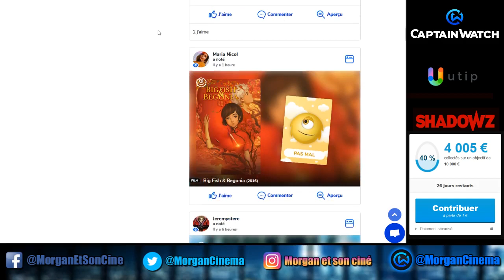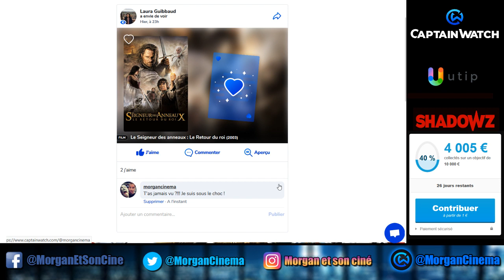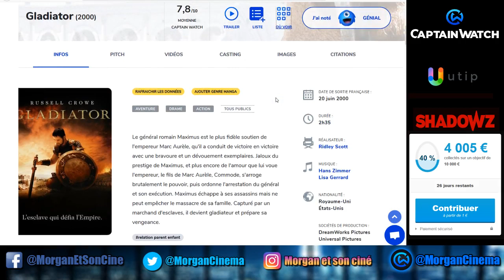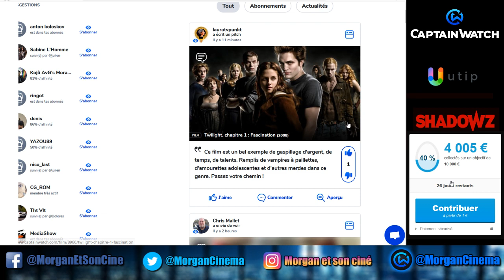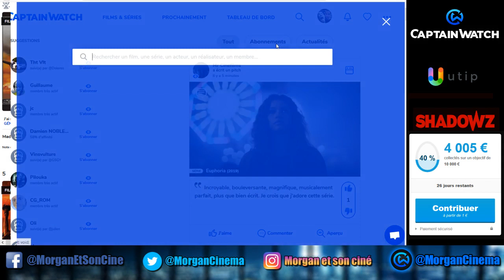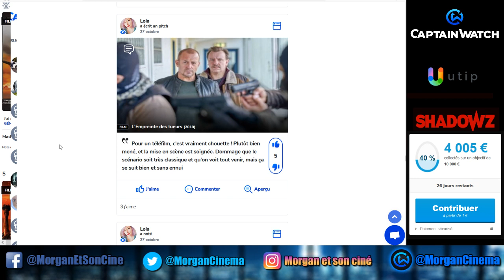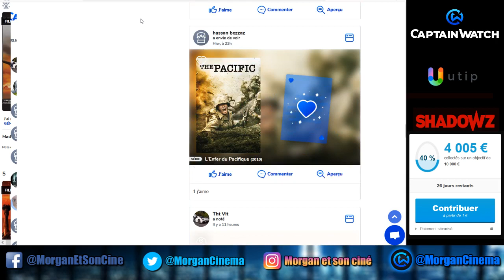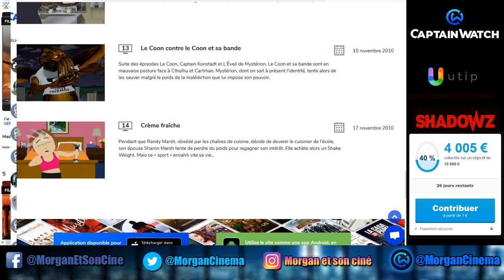LIVE - Captain Watch : viens, on s'amuse !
Salut à toi cinéphile de l'extrême et bienvenue pour ce live débat où on va parler de Rambo : Last Blood. Le nouveau film de la saga avec Sylvester Stallone ! Venez sur le discord pour que je vous invite durant le live en vocal

Synopsis : Après les événements en Birmanie, John Rambo est revenu au ranch familial et y vit depuis dix ans. Alors que le vétéran du Vietnam essaye de vivre paisiblement, il doit sauver Gabrielle, qu'il considère comme sa nièce. Elle est retenue captive par des trafiquants de drogues à la frontière entre le Mexique et les Etats-Unis. Le guerrier refait alors surface pour régler le problème !

Un film avec Sylvester Stallone (John Rambo), Yvette Monreal (Gabrielle), Óscar Jaenada (Victor Martinez), Sergio Peris-Mencheta (Hugo Martinez), Paz Vega (Carmen Delgado), Joaquín Cosio (Don Manuel)

Si tu veux de la lecture sur Stallone et Rambo :

ANGIBOUST Sylvain, Le cinéma d'action américain contemporain : une abstraction figurative, sous la direction de Marc Cerisuelo, Université Provence-Aix-Marseille I, 2010.

CORMIER Thierry, « Guerre des images et imaginaires de guerre dans le cinéma de science-fiction nord-américain », Cycnos, Volume 22 n°1, mis en ligne le 13 octobre 2006. URL

DAHAN Yannick, « Idéologie ramboesque et violence chorégraphiée », Positif, n°443, Janvier, 1998.

DA SILVA David, Le populisme américain au cinéma, Lettmotif, La Madeleine, 2015.

DA SILVA David, Sylvester Stallone, héros de la classe ouvrière, Lettmotif, La Madeleine, 2017.

DELELEE Cédric, La Saga Rocky, Mad Movies, HS n° 36, juillet 2018.

DOUKHAN David, « Réalisme gore », Mad Movies, n° 211, septembre 2008, p. 78.

DUBOIS Régis, Hollywood, cinéma et idéologie, Sulliver, Cabris, 2008.

EISENREICH Pierre, « Les impacts du Soldat Ryan, les hommes concrets et leurs déflagrations », Positif, n°620, octobre 2012.

FERNANDEZ Danielle, « L’opinion publique américaine et la question des « Missing in Action », La Guerre du Vietnam et l’opinion publique américaine (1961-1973), Presses Sorbonne Nouvelle, 1991, p. 133-139.

FOREST Claude (dir.), Du héros au super héros : Mutations cinématographiques, Presses Sorbonne Nouvelle, Paris, 2009.
GAFFEZ Fabien, « Full Reagan Jacket, du bon usage des sauvages en temps de guerre », Positif, n°620, octobre 2012.

GIMELLO-MESPLOMB Frédéric (dir.), Le cinéma des années Reagan, un modèle hollywoodien ?, Nouveau Monde Éditions, Paris, 2007.

LEGUEBE Eric, Ronald Reagan acteur et le cinéma reaganien, Éditions France- Empire, Paris, 1987.

PANDELAKIS Pia, L'héroïsme contrarié : formes du corps héroïque masculin dans lecinéma américain 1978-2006, sous la direction de Jean-Loup Bourget, Université Sorbonne Nouvelle - Paris 3, 2013.

R. GRENIER Mathieu, La musculature hyperbolique de la figure héroïque du film d'action américain des années 80, sous la direction de Richard Bégin, Université de Montréal, 2016.